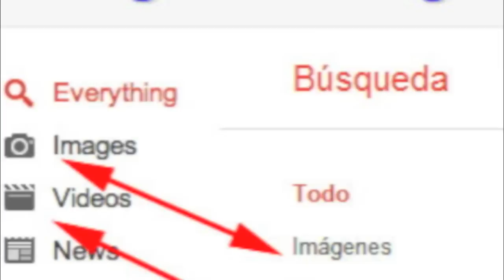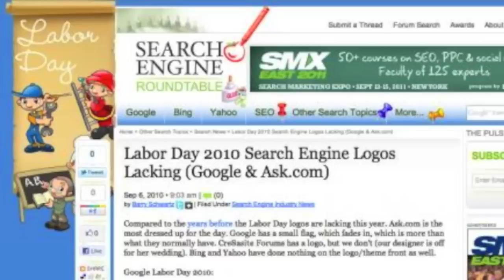Yahoo Drops Bartz, Subdomain Change Doesn't Impact Google Rankings & Bing Values Social Over Links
- The big search news this week was that Yahoo abruptly fired their 3 year old CEO, Carol Bartz.  I released our monthly Google Webmaster report.  Google's subdomain change in Google Webmaster Tools does not impact rankings.  Bing renewed their deal with Twitter.  Bing finds social factors to be more important than link factors.  Google fixed the webmaster tools reporting delay.  Google AdWords shares their new ad sitelinks forms.  Google tests hiding the vertical search icons on the left bar.  Google will speed up their DMCA process.  Google buys Zagat.  Google sends top contributors to California for a meet up.  We had a funny "duh" SEO moment.  Finally, it was Labor Day and Freddie Mercury's logo on Google and others.  That was this past week at the Search Engine Roundtable.

Google Says Thank You To Top Forum Posters By Holding A Summit
Duh! Removing My Site From Google Wasn't a Good Idea!